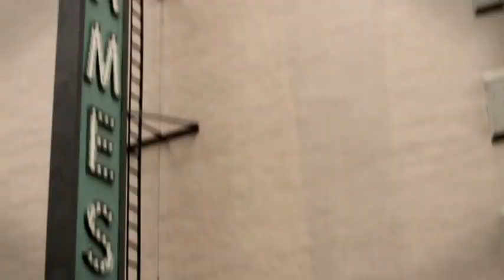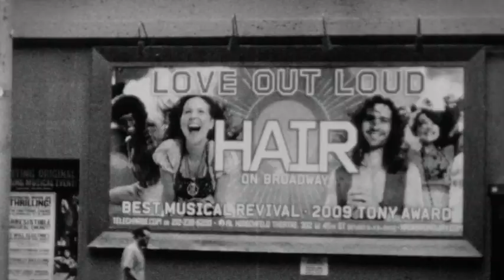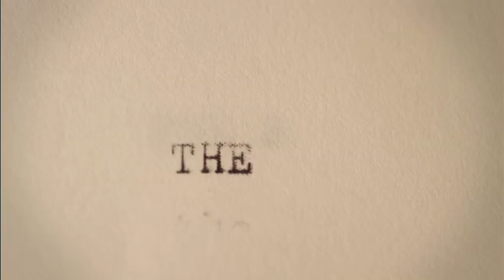Jordan Roth: The New Face of Broadway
At 34, Jordan Roth is President of Jujamcyn Theater Company, one of Broadway's big three. Jordan sits down with MP to muse on the theatrics of art and commerce.